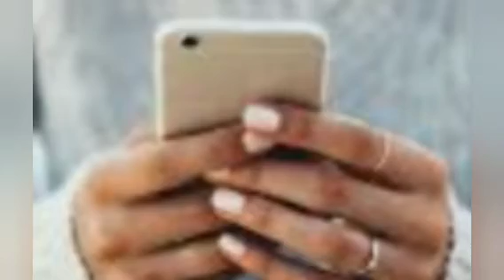Ingles Pronunciacion Practica De phoneTelefono Movil (Cell Phone)